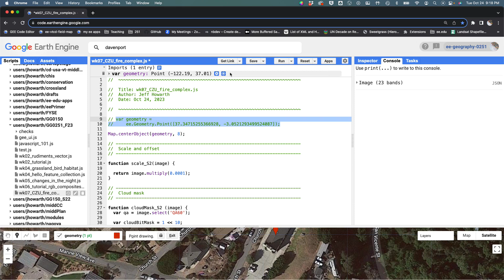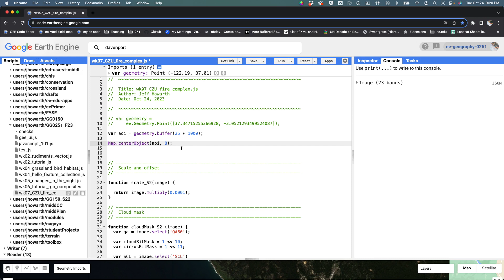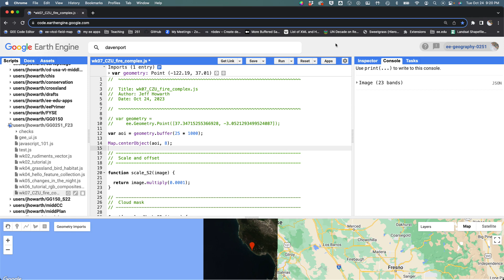0702 Define area of interest (aoi)